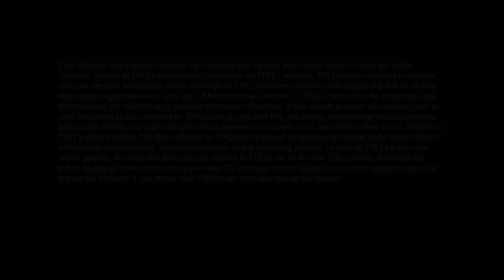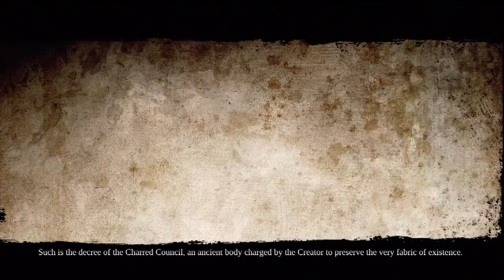Darksiders 2 (PS3) Gamechive (Intro & Part 1: The Keeper of Secrets) (NG+)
Intro & Part 1: "The Keeper of Secrets"—Death rides his trusty steed, Despair, into the frozen tundra of The Veil in search of a way to free his brother, War, and finds himself in battle with the Crowfather.

(This gamechive is played on the "New Game Plus: Normal" difficulty.)